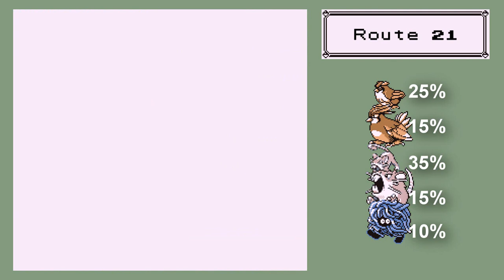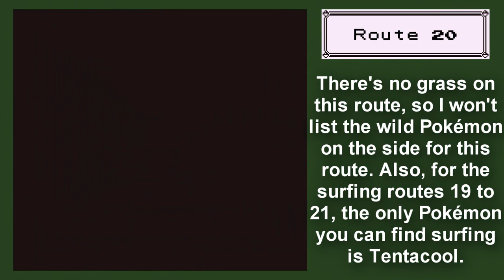Let's Play Pokémon Blue - Part 33: Set The Cinnabar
In this part, we sail our way to the elusive island of Cinnabar in search of the long-lost seventh badge. Also, fossils. They come to life.